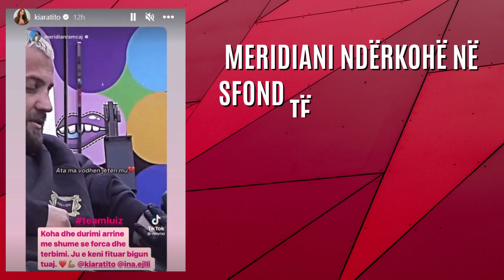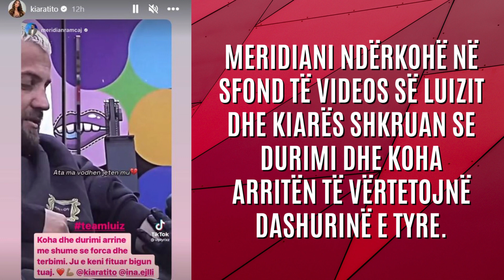“Ata na hodhën helm e gënjeshtra, ata e dinin sa të deshta” kujt i drejtohet me këtë mesazh Kiara?